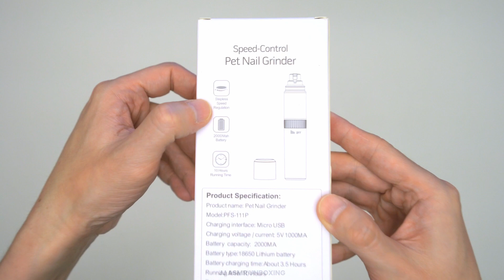Casifor Stepless Speed Electric Dog Nail Grinder Unboxing